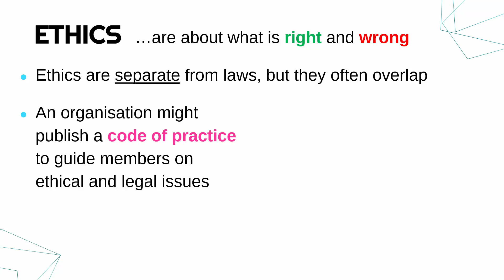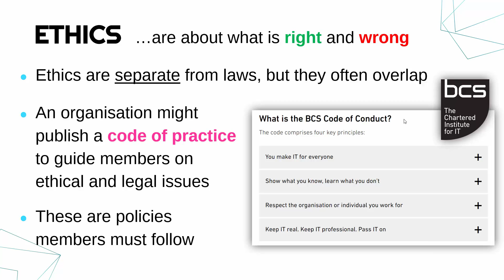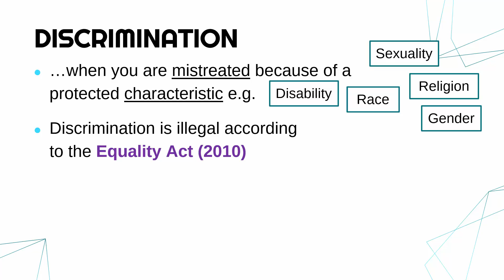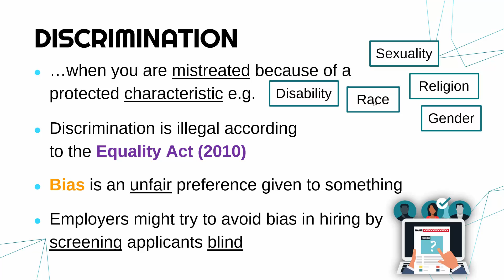Ethical Issues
This video is primarily designed for the written Unit 1 exam (Fundamentals of IT) for the OCR Cambridge Technicals (CTEC) Level 3 Information Technology qualifications. Video #1 of LO5 (Understand ethical and operational issues and threats to computer systems).

For the ordered playlist of videos for the CTEC IT Fundamentals of IT (Unit 1) exam,